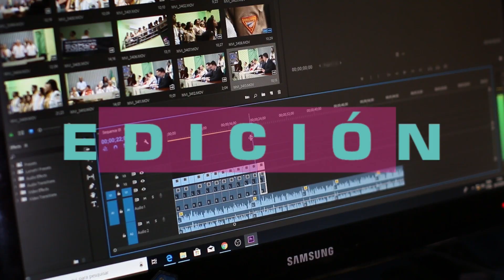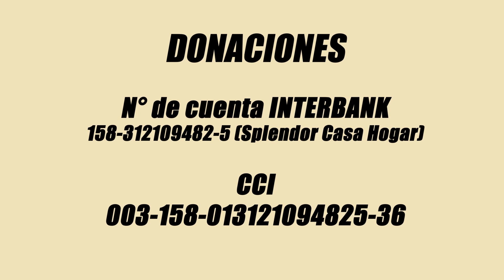La licenciada Gina Bardelli y el compositor Cecilio Acosta para DVA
Continuamos con la segunda parte de la entrevista a la licenciada Gina Bardelli y además veremos al compositor y cantante Cecilio Acosta en el programa donde nos habla e interpreta sus composiciones musicales.

Programa emitido el Domingo 12 de marzo del 2023

Bloque II